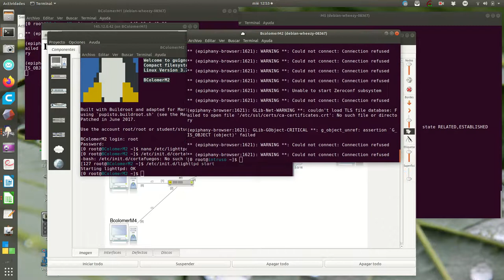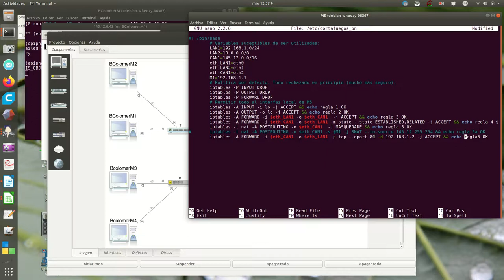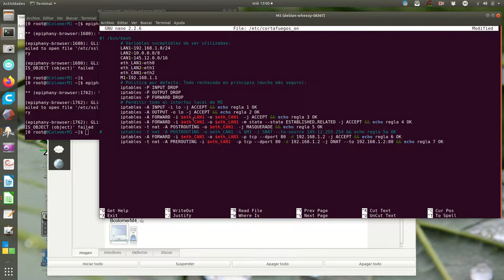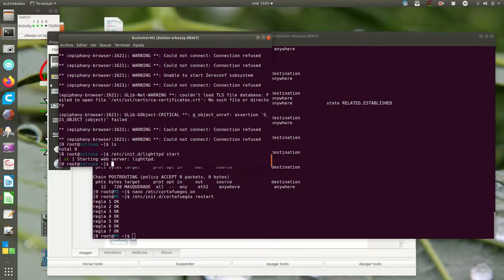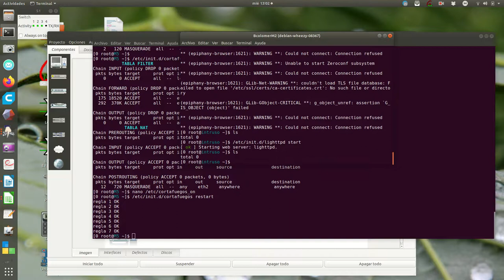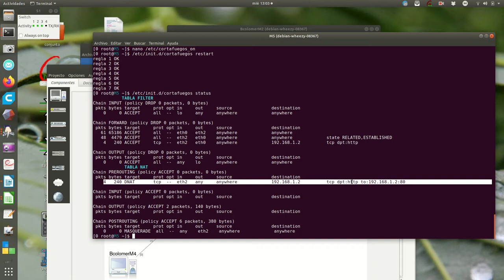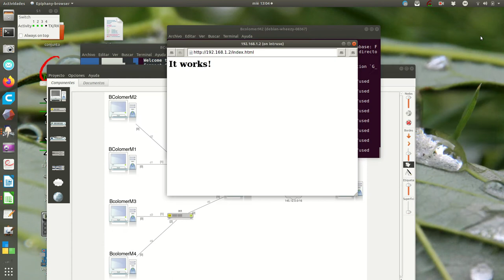marionnet7 8 s4b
Creación de las reglas apropiadas en el cortafuegos para que de forma especifica desde el exterior (intruso) se pueda acceder a un servidor web creado en la máquina M2.